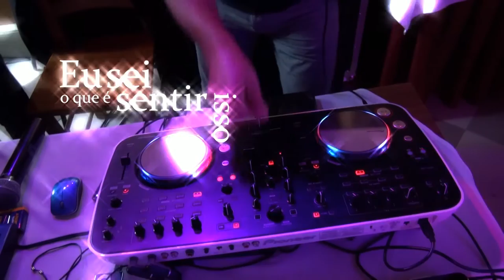Trailer de Casamento Marta & Joaquim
Wedding Day Da Marta & Joaquim
Fotografo(a)- Ilda Azevedo
Edição de Imagem- Ricardo Azevedo
Cameraman- Joaquim Azevedo/Ricardo Azevedo